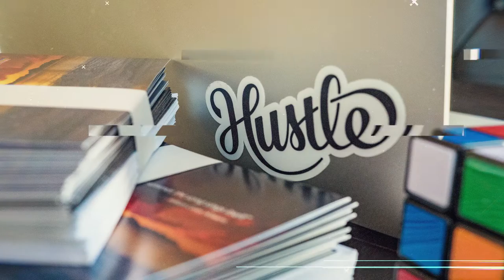I Made 6 Offers Using Facebook Marketplace